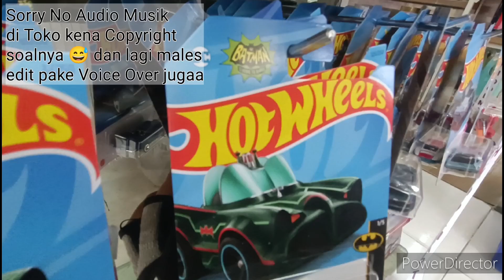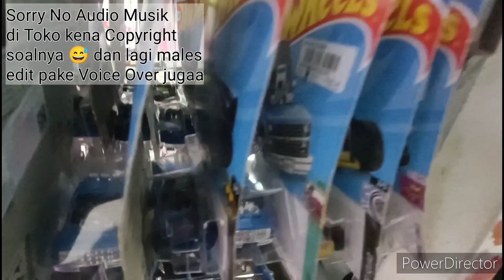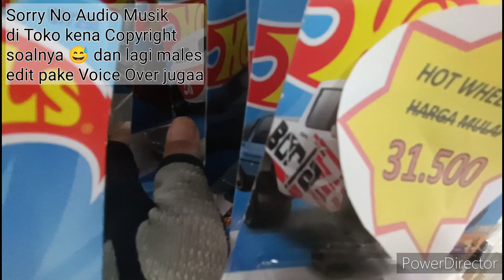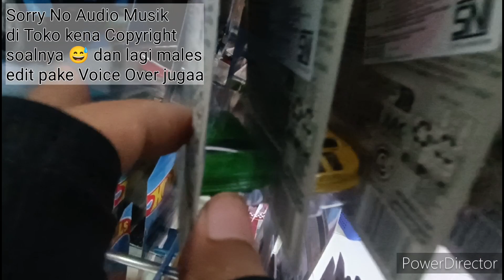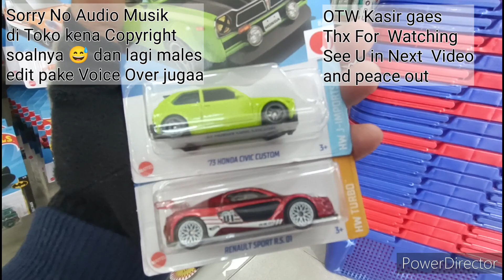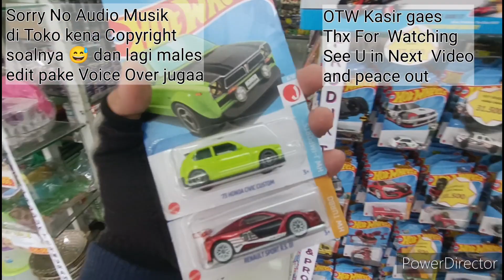Hunting HW di Retail Idolmart Nemu Hot Item Baru + $TH🔥 Renault Sport RS